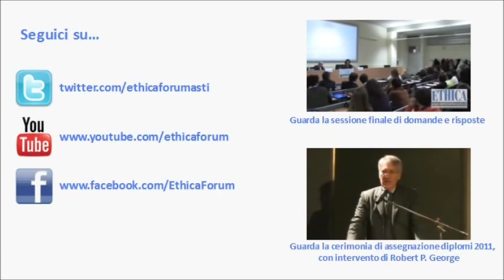Beppino Englaro - La storia di Eluana - III Master Ethica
Conferenza tenuta nell'ambito del
"III Master in Civic Education"
promosso dall'associazione "Ethica"

Docente: Prof. Maurizio Viroli (Università di Princeton)
Ospite: Beppino Englaro

Riprese: Mimmo Diacono
Editing: Antonio Giglio